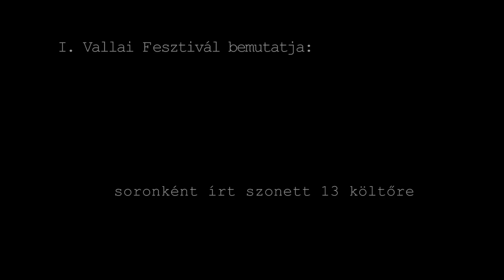valvel - 2.sor - Kemény Lili - Színész Bob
Takács Ferenc, irodalomtörténész elemzése

valvel – 2. sor

"De kishibából már csak nagyhiba."

írta: Kemény Lili
előadja: Horváth Kristóf

A valvel elemzési naplójának második napján természetesen a valvel második sorával foglalkozunk.  Parti Nagy Lajos első sora – Egy elsősorból még minden lehet, * – úgy indította a verset, hogy helyben maradt, pontosabban helyben járt, amikor egy önmagáról és önmaga elsősor-voltáról tett önreflexív állítás formáját öltötte. Kemény Lili második sora – De kishibából már csak nagyhiba – mozdul ugyan, csak éppen vissza, az első sorhoz: kommentárt fűz hozzá. Ugyanis nemigen tudjuk másként értelmezni a kishiba szót, mint az előző sor valamely hibájára tett visszautalásként. Nos, egyetlen ilyen, ha tetszik, hibát találunk Parti Nagynál: a verssor jelentése alapján kézenfekvőnek tűnő, egyben köznyelvileg szabályos első sorból írásmód helyett az egybeírt, s evvel un. hapax legomenonná (az ókori retorikákban taglalt egyetlen előfordulású, egyszeri és alkalmi szóhasználattá) vagy nonce formationná (ahogy az angol stilisztikában nevezik: egyszeri szóképzéssé) alakított elsősorból alakot használja. (Azaz az első sor jelzős szerkezetből alkalmilag előállítja az elsősor főnevet, s ennek egyszeri, költői és talányos jelentését is – hogy mi légyen ez a jelentés, minden olvasó maga dolga megsejteni.)

Hogy jó nyomon járunk, efelől Kemény Lili partinagyos szellemű metalingvisztikai utalása nyugtat meg: amikor az első sorbeli elsősorból egybeírását kishibának nevezi, szándékosan maga is (kis)hibásan egybeírja a szokványosan kis hiba írásalakú kifejezést, s evvel világossá teszi, hogy a Parti Nagynál egybeírt alak egybeírt volta a hiba.

A második sor itt azután mintegy elengedi az első sor kezét és – a komputer-programozásból ismert műszóval – a sor további részében visszahurkol önmagára: a kishibát követi a nagy hiba, pontosabban a nagyhiba, ami – lévén egy korábbi hiba makacs megismétlése – valóban nagy hiba, gondolnánk...

Valóban az? Jó tudni, hogy már az antik retorikák is számos un. „írásretorikai” fogást ismernek, amelyek lényege, hogy az adott szót vagy kifejezést a szokványos írásmódjától szándékosan eltérő módon, azaz „hibásan” írjuk. Például a szó közepére beillesztünk egy oda nem tartozó betűt (ennek a fogásnak epenthesis a görög neve) vagy a szó írástestének egy részét zárójelbe tesszük (ezt thmesisnek hívják). Ilyenkor a szó kétféleképpen (a betoldás vagy a zárójelezett rész nélkül, illetve velük együtt) olvasható, azaz egy szó helyett két szavunk van, és a két különböző szó két különböző jelentésének a viszonya képez metaforát. (Például ha egy bordélyház felügyelő-bizottságát szabálytalan helyesírással kúratóriumnak, tagjait pedig kúrátoroknak nevezem, a bizottság és tagjai sajátos feladatkörére utaló metaforában tudom összekapcsolni a kuratórium, illetve kurátor főnevek és a kúr ige jelentéseit.)

Mindennek a fényében viszont újra kell gondolnunk a dolgot: retorika és stilisztiai szempontból az elsősorból írásmód ugyanúgy nem (kicsi vagy nagy) hiba, mint ahogy a kishiba és a nagyhiba sem az. Tehát – Kemény Lili verssorának végső, egyben önmegsemmisítő paradoxonjaként – a kis hibából sem lesz nagy hiba, mint ahogy a kishibából sem nagyhiba.

Takács Ferenc